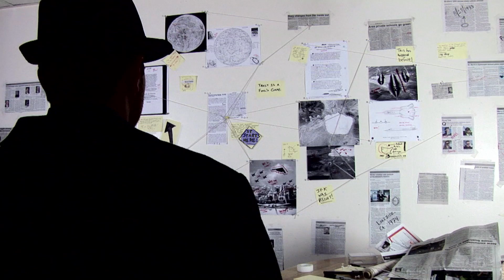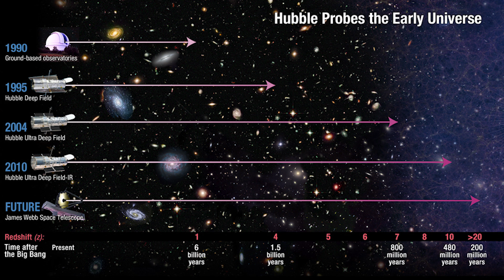The Fermi Paradox: Where are the aliens?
The sheer size of the universe ensures the existence of extraterrestrial life. So why haven’t we come into contact with any yet? Where are the aliens?